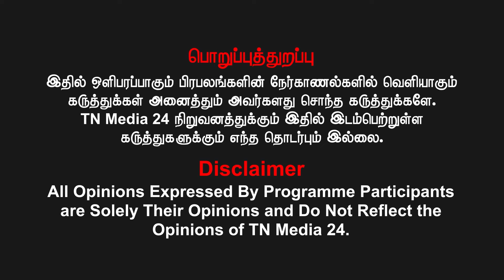விஜயநகர பேரரசு தான் மொத்தத்தையும் இயக்குனாங்க - Paval Shankar | Seeman | NTK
புதியன விரும்பு என்ற வாசகத்தோடு தமிழர்களின் நேர்மையாயான அரசியல் ஊடகமான நம் TNMEDIA 24 நிகழ்ச்சிகளை இனி லும் தனித்துவமாக பாருங்கள்.

வெல்க தமிழ்!